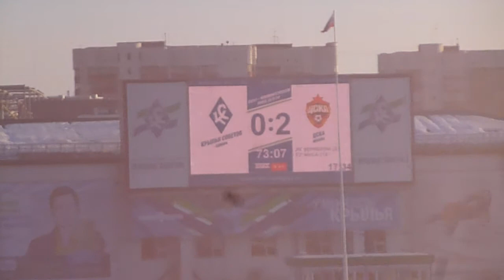Самара 2й GOL! Крылья Советов O:2 ЦСКА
СОГАЗ Чемпионат России-2012/13
20 тур. 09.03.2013, МСК Металлург